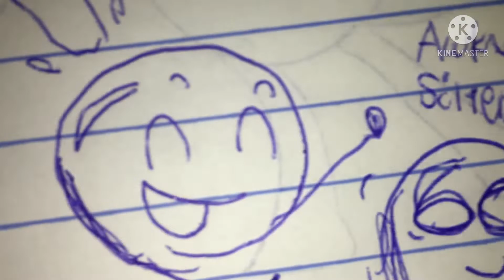A weird moment in BFIS episode 5 but I drew it